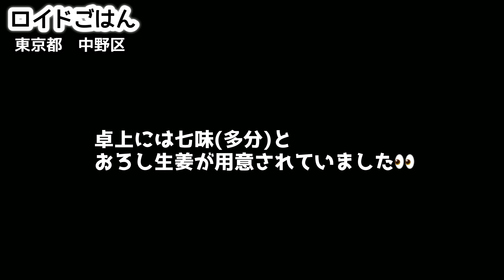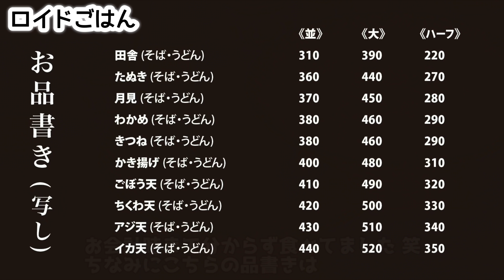名物すぎる【駅前立ち食いそば】真冬にすする激レアあげ玉そば 飯テロ/soba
パンチ定食ライス大盛りで挑む【山田うどん】うどんもカツ丼も最高【飯テロ】

なぜ吉村家へ修行に？あのテレビは事実？杉田家誕生時代の壮絶な思い出を語る【家系ラーメン物語】

78才おじいちゃん屋台ラーメンの朝『幸っちゃん』夜明けの銀座【飯テロ】Old Style Ramen Stall Yatai Japanese Street Food

今回伺ったのは中野駅前にある立ち食いそばのお店です。駅ロータリーの前にあるので、目にされた方や利用された方もいらっしゃるかもしれません。立ったままパっと温かいそばをお腹に入れれば身体も暖かくなる…寒い時ほどその温かさが沁みますね。それでは早速ご覧ください！